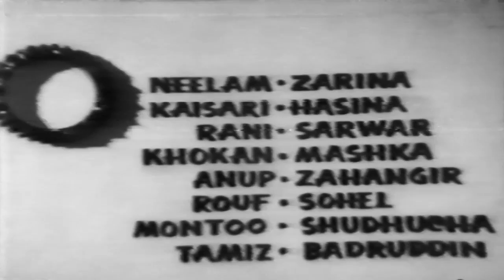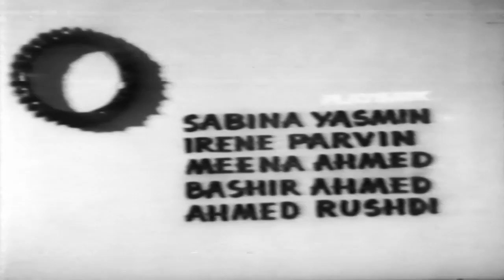KANGAN (CLASSIC) REHMAN, SANGEETA, SUCHANDA - FULL PAKISTANI MOVIE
Star Cast - Sangeeta, Rehman, Suchanda, Anwar Hossain, Seema, Garj Babu, Arshad Imam, Nazrul Islam, Sultana Zaman, Siraj, Badruddin
Directed By Rehman (also screenplay)
Writ ten By  Saleema Jabeen, (dialogues: Arshad Imam)
Poetry By Akhtar Yousuf, Basheer Ahmad (B.A. Deep)
Featured Singers - Irene Parveen, Sabina Yasmin, Meena Basheer, Ahmad Rushdi, Basheer Ahmad